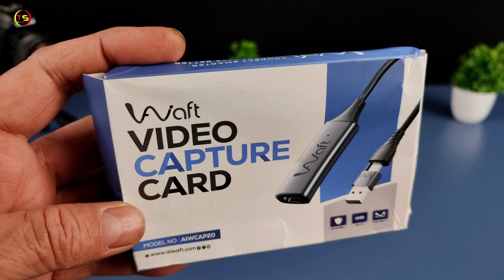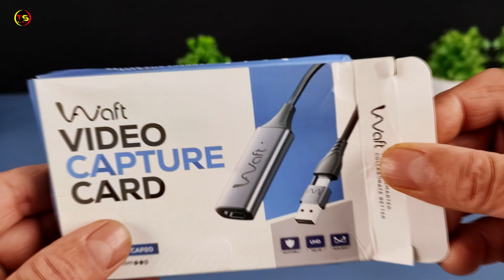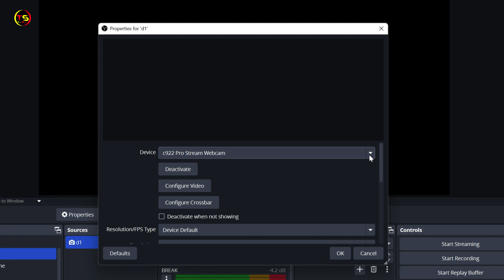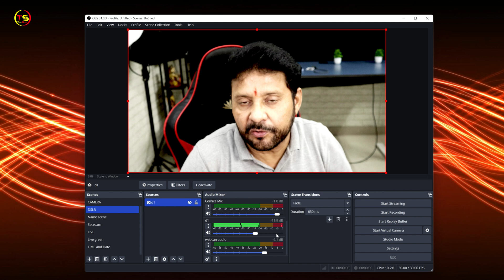AIWAFT Video Capture Card | Best Budget Capture Card 2025 | Turn Your DSLR Camera Into A Webcam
AIWAFT Video Capture Card | Best Budget Capture Card 2025 | How To Turn Your DSLR Camera Into A Webcam
Friends, in today's video I will tell you how you can use your DSLR camera as a webcam. To use a DSLR camera as a webcam, you need a capture card. In today's video I am also telling you about a very good and cheap capture card.

AIWaft 4K HDMI Video Capture Card
Price: 999 INR
THINGS YOU NEED TO KNOW
TECHNO SHYAM SOCIAL
Topic Covered:
best budget capture card 2025
How to turn your DSLR camera into a webcam
how to use dslr as webcam in obs
best capture card under 1000